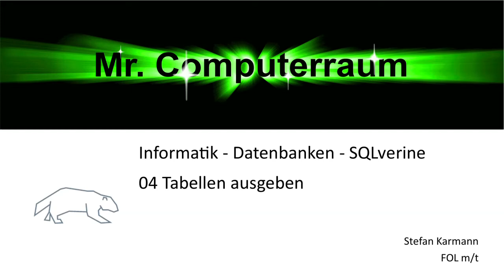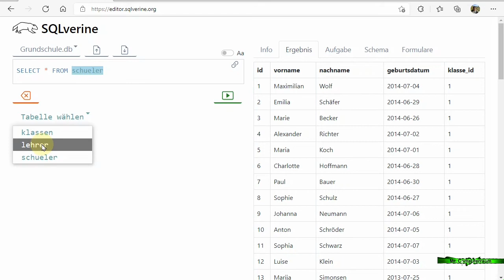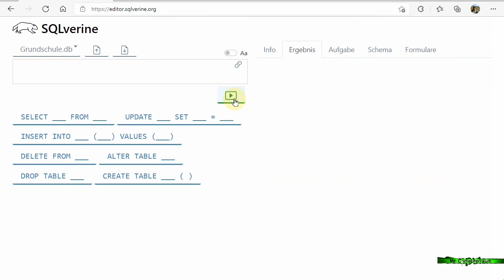04 Tabellen ausgeben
Hier wird gezeigt, wie eine Tabelle einer Datenbank ausgegeben werden kann mit weiteren Anzeigemöglichkeiten.